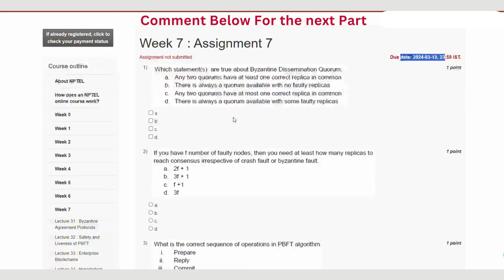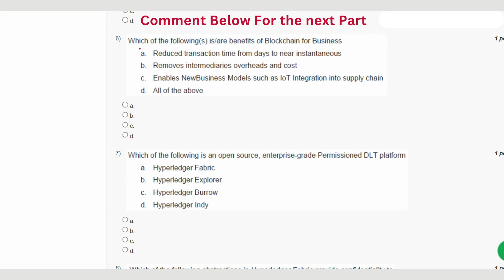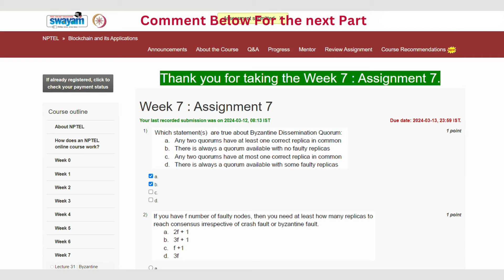Blockchain and its Applications Week 7 || NPTEL ANSWERS 2024 nptel nptel2024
ABOUT THE COURSE : "Blockchain and its Applications"
Dive into the fascinating world of blockchain technology with our latest video! 🚀 Discover the fundamentals of blockchain and explore its groundbreaking applications across various industries. From decentralized finance (DeFi) and supply chain management to healthcare and beyond, we'll unravel the potential that blockchain brings to the table. Whether you're a blockchain enthusiast or a newcomer, this video is your gateway to understanding how this transformative technology is reshaping the future. Join us on this educational journey and stay ahead in the rapidly evolving landscape of blockchain innovation! 🔗💡